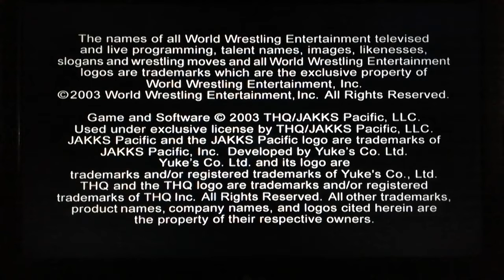WWF Smack Down! ps2